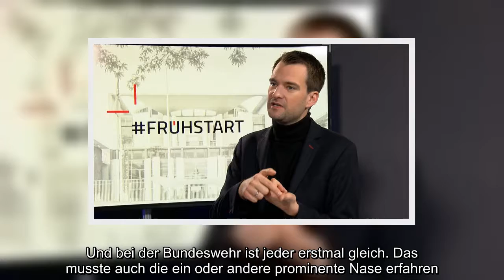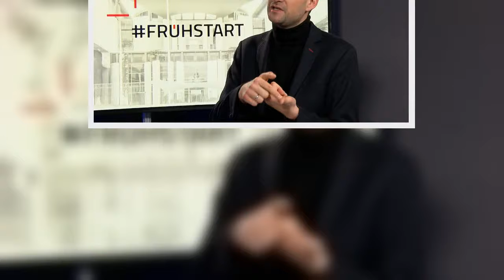✅ Bundeswehr wird 65: Diese Promis erinnern sich